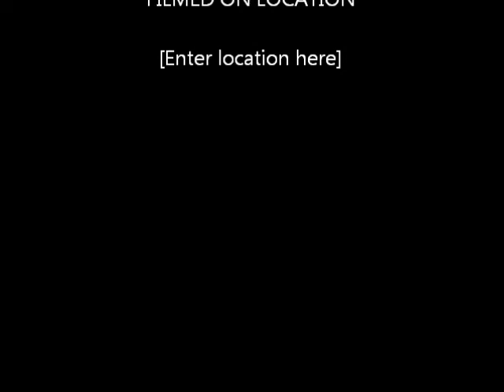Rifles & Guns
Any kinds of Rifles & Guns